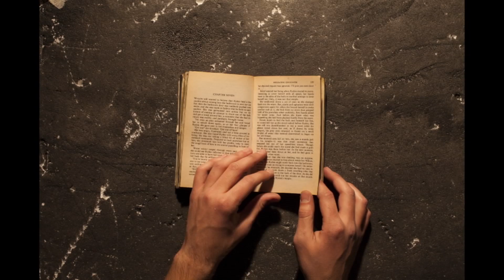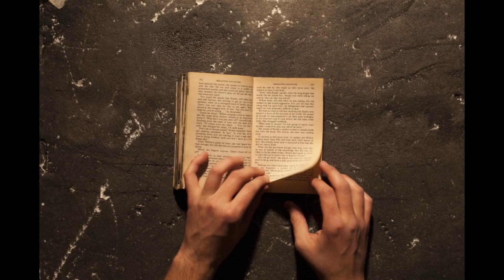OYEdef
LA GRANDE ILLUSIONE
la mostra la grande illusione / the great illusion allude ironicamente al contenuto di 123 romanzi rosa dei 128 originari, punto di partenza per altrettanti artisti internazionali invitati a riflettere sul tema dell’amore. a ciascun artista è stato consegnato un libro perché fosse interpretato nella totale libertà creativa. tutti i libri, trovati dalla curatrice Manuela de Leonardisnell’aprile 2013 a roma, accanto ad un cassonetto per i rifiuti, sono romanzi d’amore nel formato pocket, scritti in lingua inglese e pubblicati negli stati uniti tra il 1984 e il 2012.
Il video è riferito all'opera del fotografo Dario Coletti che ha rivisitato Misleading Encounter di Jessica Steele. Il lavoro è stato rinominato OYE (acronimo di open your eyes).